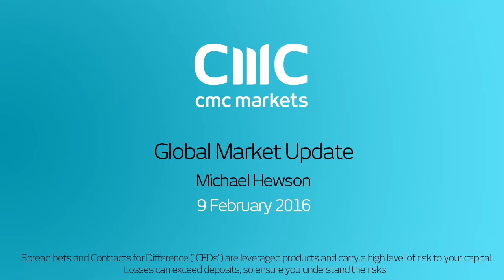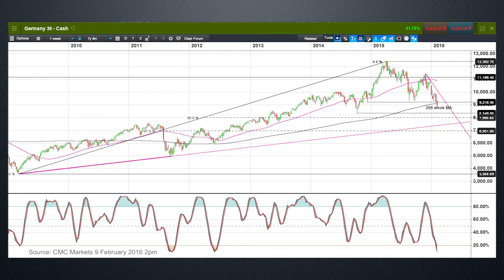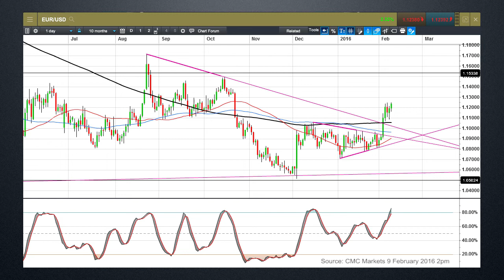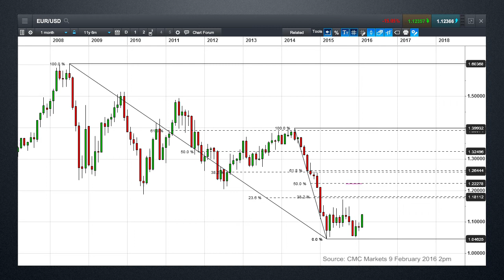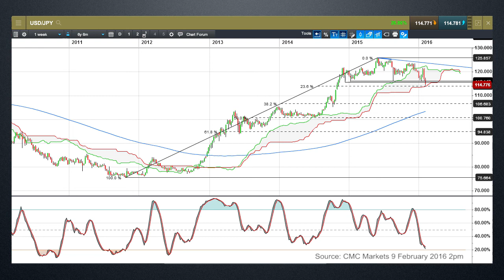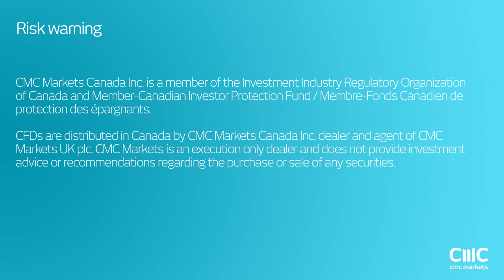German DAX could fall another 10%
Michael looks at the potential for further declines in the German DAX, and the US dollar against the yen and euro.